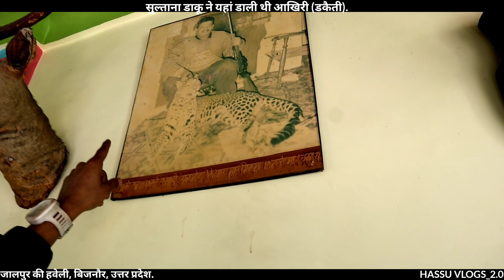सुल्ताना डाकू ने इस गांव में डाली थी|आखिरी डकैती!😧|जालपुर की हवेली|@HasanVlogs072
सुल्ताना डाकू ने इस गांव में लगाई थी|आखिरी डकैती😧|जालपुर की हवेली
इस वीडियो में, मैंने उस ऐतिहासिक स्थान को दिखाया है जहाँ सुल्ताना डाकू ने अपनी अंतिम डकैती की थी.
सुल्ताना डाकू का संबंध उत्तर प्रदेश के बिजनौर-मुरादाबाद इलाके में रहने वाले घुमन्तू और बंजारे भांतू समुदाय से था। भांतू अपने आपको मेवाड़ के राजा महाराणा प्रताप का वंशज मानते हैं। वे मानते हैं कि मुगल सम्राट अकबर के हाथों हुई राजा महाराणा प्रताप की पराजय के बाद भांतू समुदाय के लोग भागकर देश के अलग-अलग हिस्सों में चले गए। अंग्रेज़ सरकार ने भांतू समुदाय को अपराधी जाति घोषित किया हुआ था और वह उनकी गतिविधियों पर लगातार नज़र बनाए रखती थी।

Address (पता) -:ग्राम जालपुर-नजीबाबाद (जिला बिजनौर)-उत्तर प्रदेश.
सुल्ताना डाकू
सुल्ताना डाकू ने यहां डाली थी आखिरी डकैती
सुल्ताना डाकू का इतिहास
सुल्ताना डाकू ने इस गांव में डाली थी आखिरी डकैती
सुल्ताना का जन्म मुरादाबाद जिले के हरथला गांव में हुआ बताया जाता है। कहीं-कहीं उसका जन्मस्थान बिलारी और बिजनौर भी बताया गया है। सुल्ताना की मां कांठ की रहने वाली थी। अंग्रेज़ों ने कांठ के भांतू समुदाय को नवादा में साल्वेशन आर्मी के कैंप में बसाया और सुल्ताना का बचपन वहीं बीता। अंग्रेज़ सरकार का मानना था कि कैंप में रहने से इस समुदाय के बच्चे भले नागरिक बन सकेंगे।
अगर आपको ये वीडियो अच्छी लगी तो वीडियो को
LIKE(करे).👍
SHARE(करे).

My Tripod-Digitek DTR 550 LW (67 Inch) Tripod For DSLR, Camera |Operating Height: 5.57 Feet | Maximum Load Capacity up to 4.5kg | Portable Lightweight Aluminum Tripod with 360 Degree Ball Head | Carry Bag Included (Black) (DTR 550LW)

My Mic-Maono AU-PM420 USB Podcast Condenser Microphone, Computer Mic with Professional Sound Chipset for Gaming, Streaming, YouTube, Voice Over, Studio, Home Recording

I Hope You All Like This Video And Share This With Your family, Friends And Relatives.